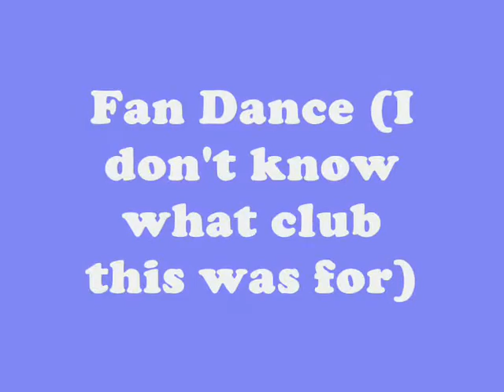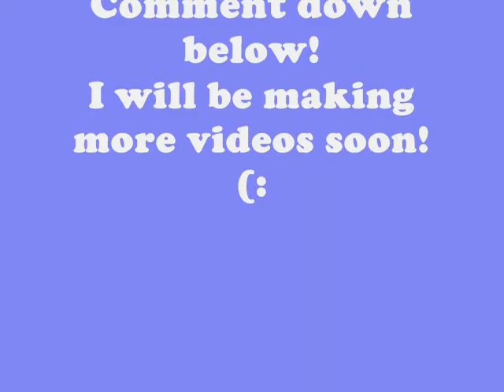UNITY ASSEMBLY // VLOG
This was the Unity Assembly that my school has every year showing the diversity that every school have, it is not just once specific race. =]

FTC: No money, not getting paid.